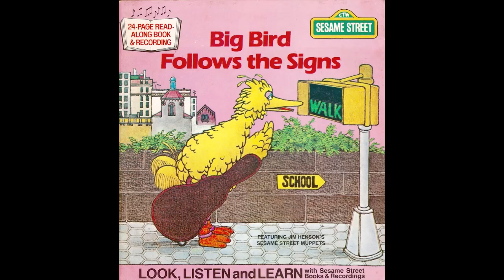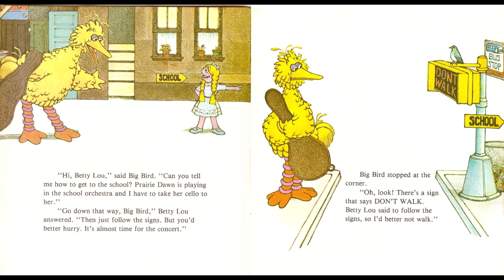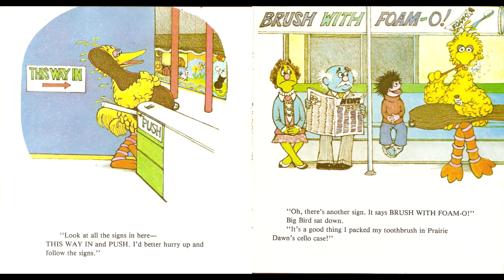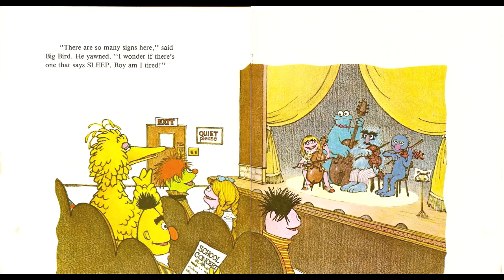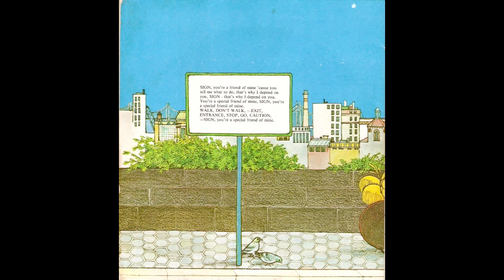"Big Bird Follows the Signs" Sesame Street read-along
Here's a neat vintage "Sesame Street" collectible: the 1981 "Big Bird Follows the Signs" book-and-audio read-along, produced by Sesame Street Records and Fisher-Price. It was released as part of a line of Sesame Street read-along "book and recordings" available on record and cassette (mine is the record edition.) The recording features Caroll Spinney as Big Bird (whom also introduces the story, and cues you to turn the record over on the vinyl version), along with Fran Brill as Betty Lou and Prairie Dawn. The snippets of background music sound like they came straight from the show's music cue library, and the page-turn signal sounds a lot like a church bell ringing (the page-turn signal could vary on different titles.)